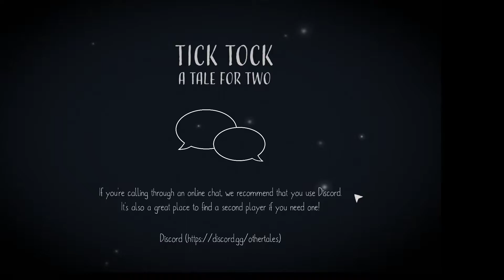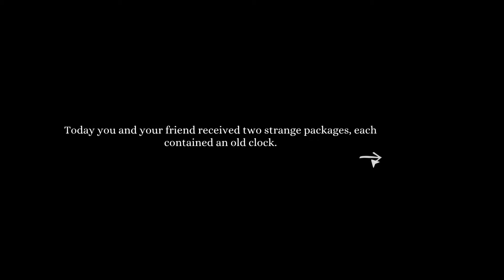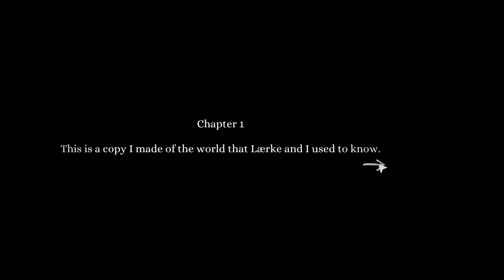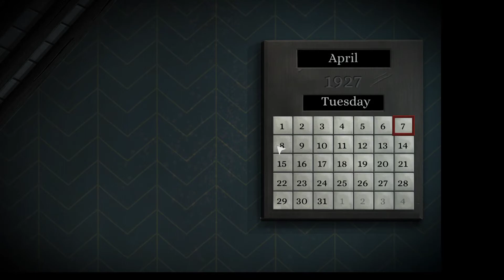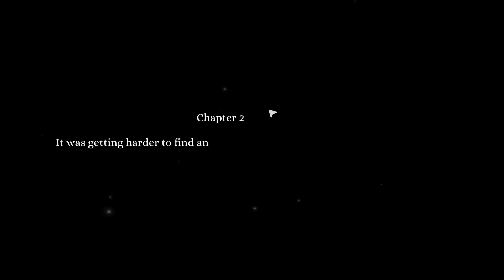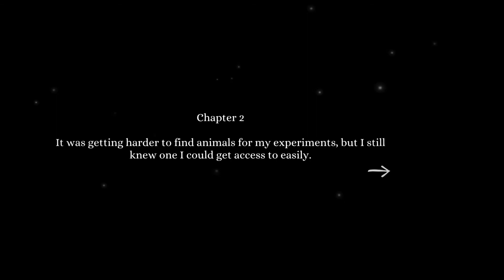Sumi and Katie Play Tick Tock - Episode 1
Hello ladies and gentlemen! For this game, I enlisted the talents of my younger sister, Katie! It takes us a couple of episodes to tweak her mic, but we do eventually make it through!